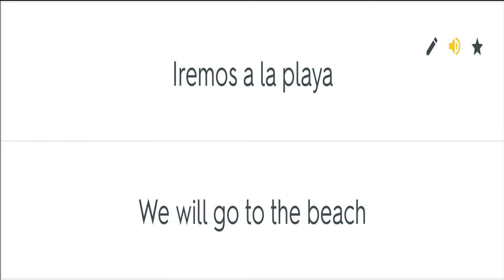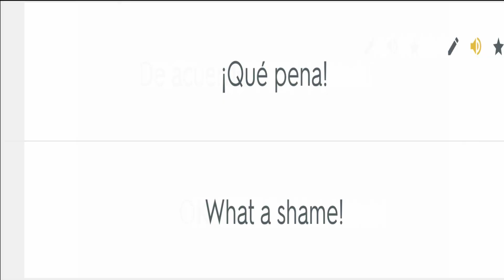GCSE Spanish (9-1) Module 5 ¡Viva! Edexcel | ¿Qué haremos mañana? (What will we do tomorrow?)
This video contains the vocabulary for module 5 of the Edexcel GCSE (9-1) ¡Viva! course.

Here is a link to the book:

Here is the vocabulary in Spanish and in English:

Sacaré muchas fotos I will take a lot of photos
Subiremos al teleférico We will go up on the cable car
Bajaremos a pie We will go down on foot
Pasaremos entre las nubes We will go through the clouds
Iremos a la playa We will go to the beach
Iremos a la montaña We will go to the mountain
Iremos de excursión en barco We will go on a boat trip
Haremos piragüismo We will go canoeing
Podremos hacer paddlesurf We will be able to go paddle surfing
Podrás comprar regalos You will be able to buy presents
Será genial It will be great
Será mejor It will be better
Nos llevará He (she) will take us
Estoy (muy) a gusto I am feeling (very much) at home
¡Buena idea! Good idea!
De acuerdo OK
¡Qué pena! What a shame!
¡Qué mal (rollo)! What a nightmare!
¡Qué triste! How sad!